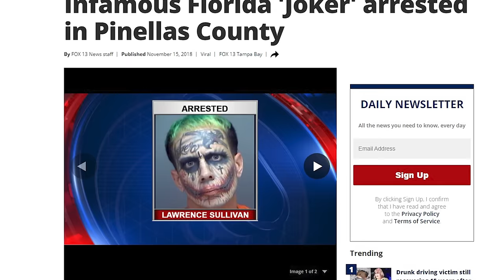O coringa do GTA 6 quer DINDIN da ROCKSTAR! E quem é a LOIRA DO GTA? Lúcia ou não?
O joker da florida e a loira do gta...

➤ PSN: hadessama94

00:00 O coringa do GTA 6
04:19 A loira do GTA